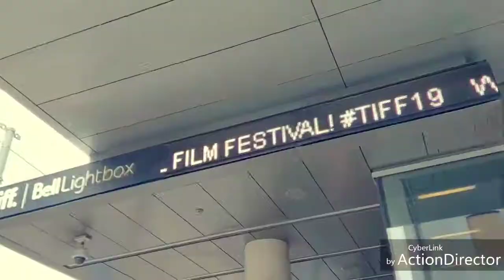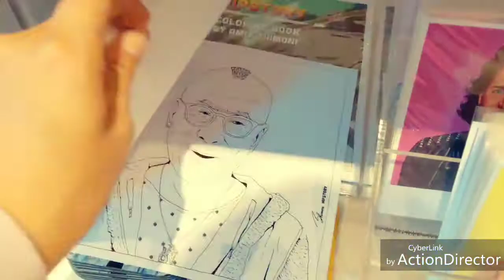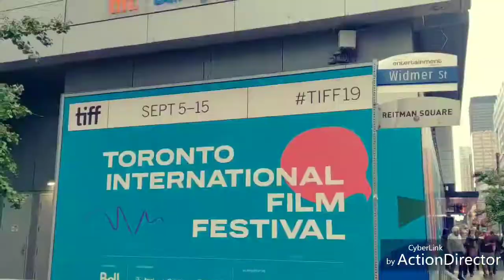[VLOG]TIFF 2019 9/6 Jason Segel@The Friend